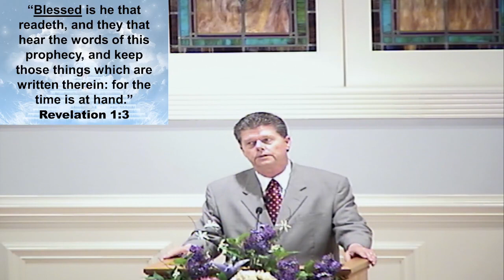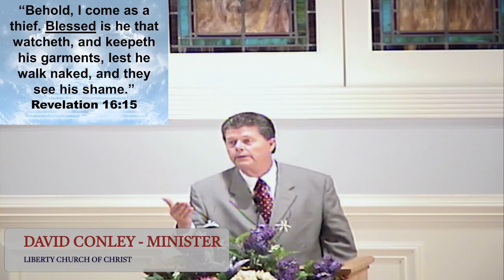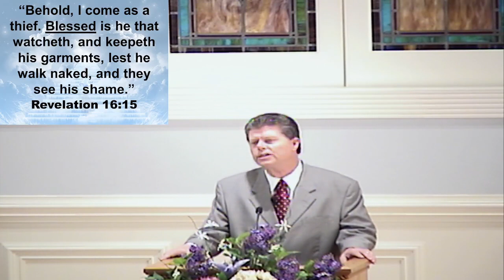120323 BeatitudesOfRevelation SundayMorning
Sunday Morning Lesson     The Beatitudes of Revelation   12/03/2023